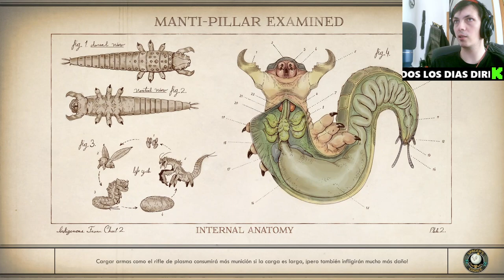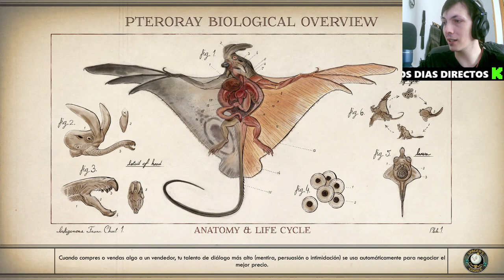🛠️🚀 Reparamos la Impresión y Salvamos al Escuadrón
Únete a nosotros en este emocionante episodio de nuestra serie sobre The Outer Worlds. En esta entrega, nos enfrentamos a desafíos técnicos mientras reparamos la impresión y, con habilidad y estrategia, salvamos al escuadrón de una amenaza inminente. Sumérgete en el universo futurista de The Outer Worlds mientras exploramos sus secretos, luchamos contra enemigos y forjamos alianzas cruciales. Descubre cómo dominar el juego, optimizar tu equipo y desbloquear nuevas habilidades mientras avanzamos en esta apasionante aventura. No te pierdas ni un segundo de la acción y acompáñanos en este viaje épico a través de los confines del espacio. ¡Prepárate para una experiencia de juego inolvidable!